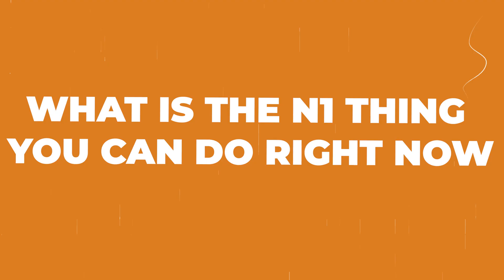3 Months To Get A Job In Web Development? | Junior Web Developer SCAM DEBUNK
I hate “3 MoNtH bOotCamPS” and all the nerds selling you DSA courses, so I created my OWN mentorship program to actually help you get hired remotely. I don’t care if you click or not, but if you’re curious to know more, this is the